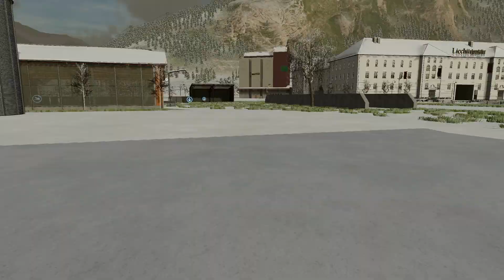| Save + Modpack na 825 subów | Erlengrat | Domineeek Games |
Siemnako